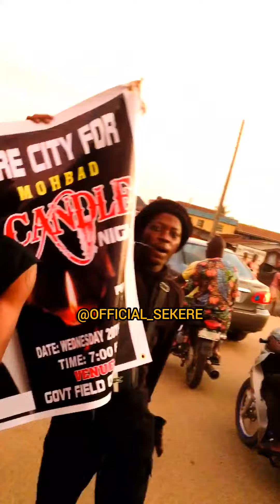Naira Marley have voice out what really Killed MOHBAD 💔😭